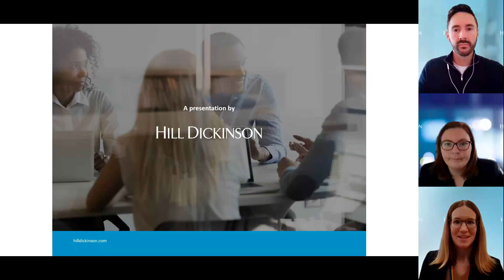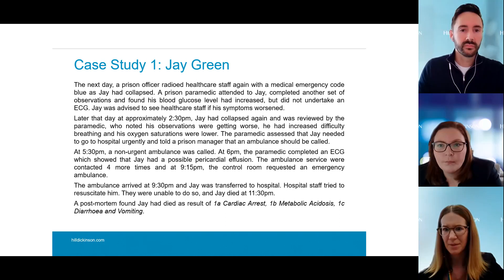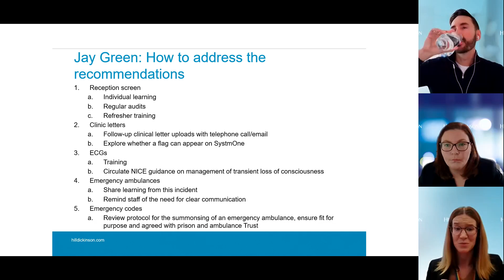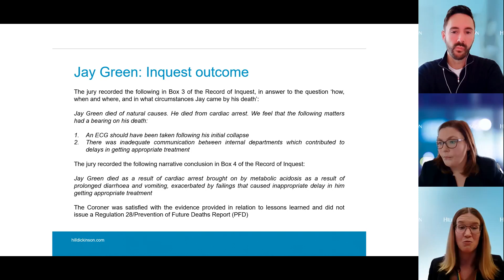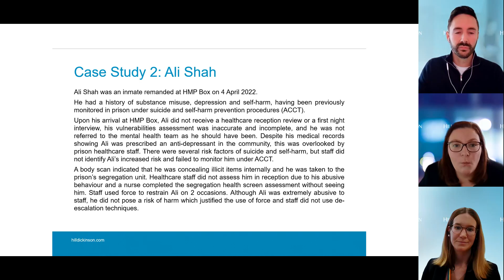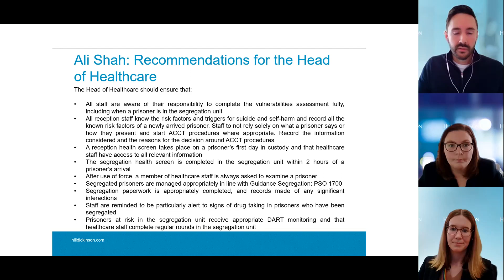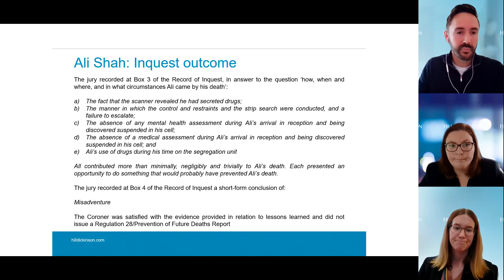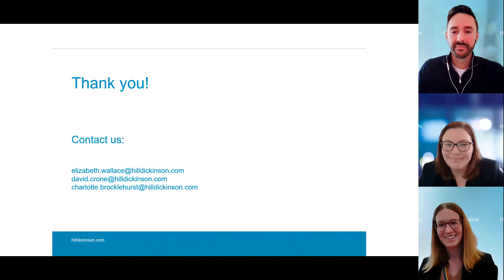Death in prison custody | Webinar | Hill Dickinson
This session will present case studies involving common issues, including; health reception screenings, handover of information about the risk of a prisoner, medications reconciliation, ACCT reviews and emergency responses. There will be an opportunity to ask questions and discuss the themes in the case studies, share experiences of dealing with this at inquest and explore what impact this is likely to have on the evidence and inquest outcome.